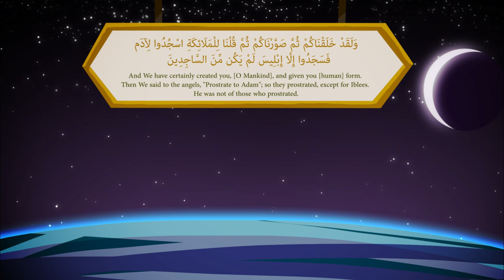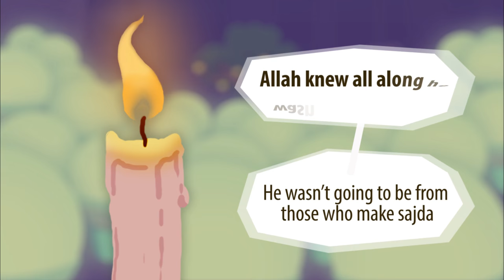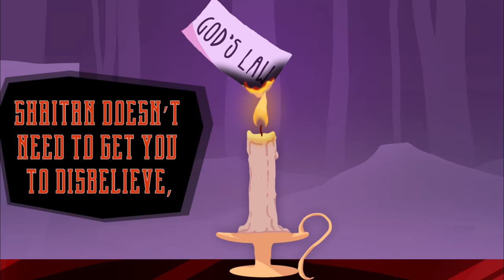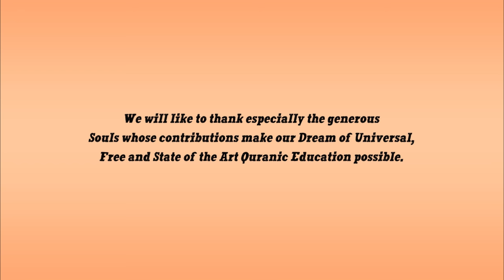Disbelief & Disobedience | Nouman Ali Khan | illustrated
Shaitan doesn't need to get us to disbelieve in Allah, he only needs us to disobey Him. How so? Watch This!
Audio of Brother Nouman Ali Khan​ | illustrated by Darul Arqam Studios​
Share and Help spread the Message
NOTE: BROTHER NOUMAN ALI KHAN AND BAYYINAH WERE NOT INVOLVED IN THE PRODUCTION OF THIS VIDEO. THE FUNDS WILL NOT GO TO THEM, THE FUNDS YOU GIVE ON BELOW LINKS WILL BE UTILIZED BY DARUL ARQAM STUDIOS TO MAKE MORE SUCH VIDEOS FOR MASS EDUCATION.